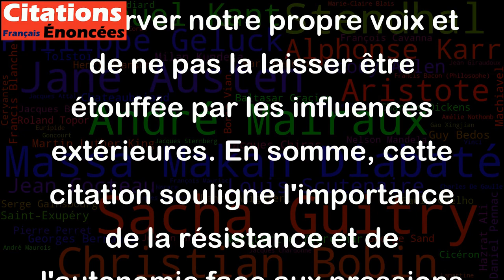Une bouche doit-elle siffler quand une autre le lui ordonne ? - Massa Makan Diabaté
Cette citation soulève la question de l'autonomie et de la liberté individuelle. Elle invite à se poser la question de savoir si une personne doit obéir aux ordres d'une autre, même si cela va à l'encontre de ses convictions ou de ses valeurs. En utilisant l'analogie de la bouche qui siffle sur commande, l'auteur souligne l'importance de préserver notre propre voix et de ne pas la laisser être étouffée par les influences extérieures. En somme, cette citation souligne l'importance de la résistance et de l'autonomie face aux pressions et aux normes sociales.